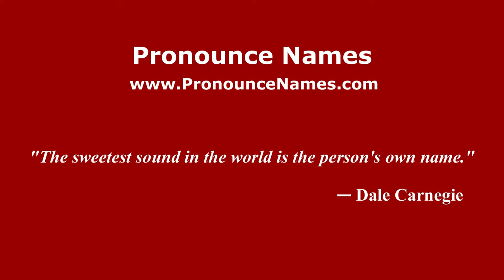How to pronounce Maria Grazia Buccella (Italian/Italy) - PronounceNames.com